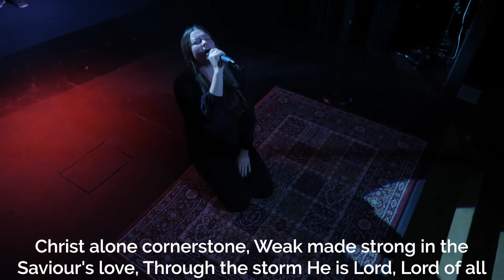Worship Wednesday - Cornerstone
It's Worship Wednesday! Join u in worship today!